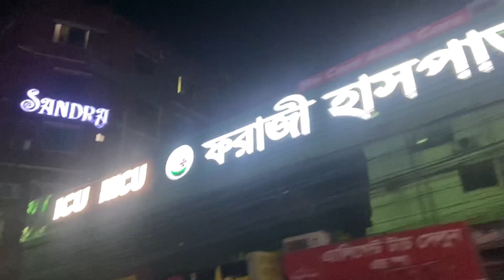Falaq’s 1st Birthday celebration | ওর জন্মদিনে আমার সাথে কি ভয়ঙ্কর ঘটনা টা ই না ঘটলো 🥲